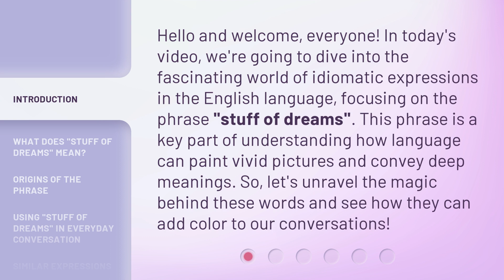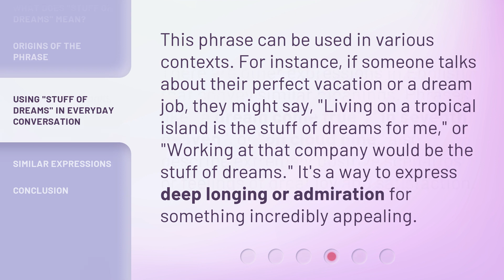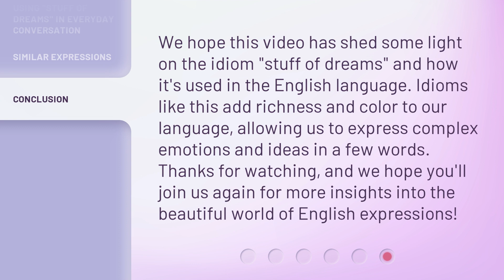The Stuff of Dreams: Unveiling Idiomatic Expressions in English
Unlocking the Magic: Discovering Idiomatic Expressions in English • Join us on a captivating journey as we delve into the enchanting world of idiomatic expressions in English. From 'raining cats and dogs' to 'spill the beans', explore the hidden meanings behind these fascinating phrases that add color and flair to our language. Get ready to unlock the magic of idioms!

00:00 • Introduction - The Stuff of Dreams: Unveiling Idiomatic Expressions in English
00:37 • What Does "Stuff of Dreams" Mean?
01:02 • Origins of the Phrase
01:26 • Using "Stuff of Dreams" in Everyday Conversation
01:53 • Similar Expressions